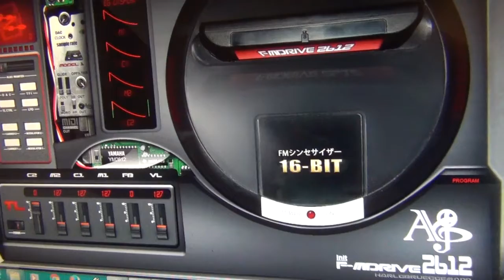Tempera (Improvised Genesis Jam)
Enjoy "Tempera"- a fully improvised Genesis jam! Recorded on a Keystation midi controller, using the F-M Drive vst.